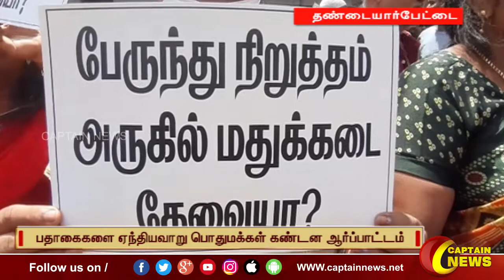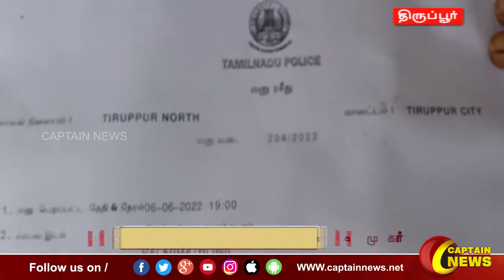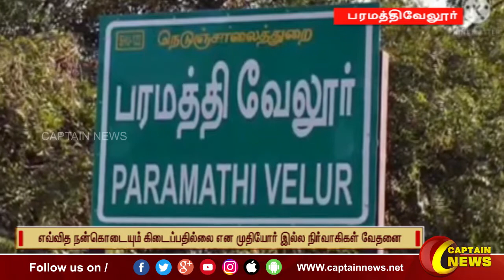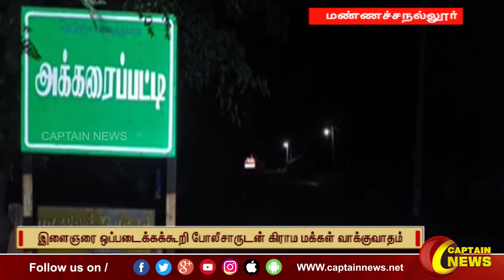27-06-2022 || மாலை 6 மணி || விரைவு செய்திகள் || அரசியல் || பொழுதுபோக்கு || Express News